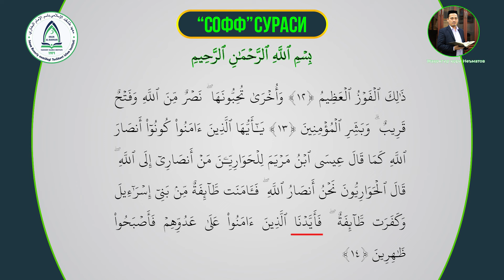61 As Soff (الصف) | Jahongir qori Ne'matov | Ta'lim uchun 30 pora